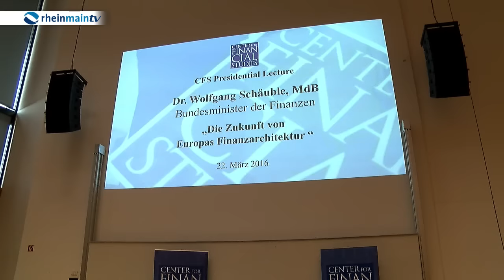Wolfgang Schäuble an der Goethe-Uni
Im Rahmen der Vorlesungsreihe "CFS Presidential Lectures" am Center for Financial Studies hielt Bundesfinanzminister Wolfgang Schäuble an der Goethe-Uni einen Vortrag über Europas Finanzarchitektur.